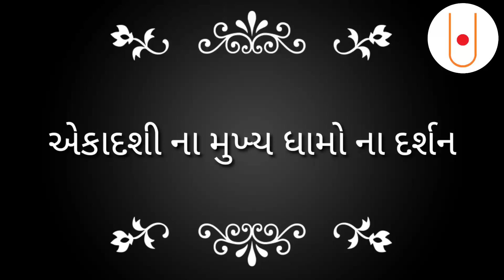મુખ્ય ધામોના દિવ્ય દર્શન | એકાદશીના દર્શન | Ekadashi Darshan | May 18, 2020 | Daily Darshan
Main Temple:
Gadhada
Vadtal
Sarangpur
Dholera
Junagadh
Kalupur
Bhuj